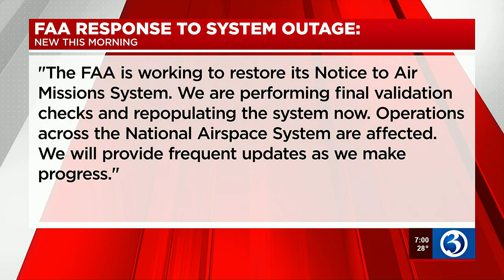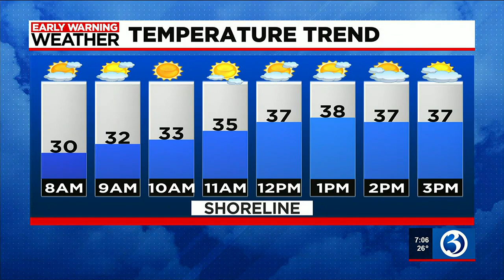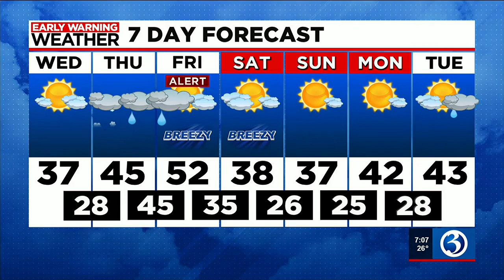Eyewitness News Wednesday morning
Nicole and Scot show the news and weather for Wed. January 11.